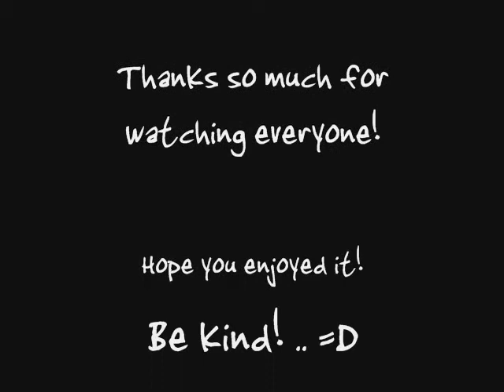amazing grace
angie (a.k.a. angienicholas) asked me to sing 'amazing grace" for her. i give it a go here. it's not that great but hope you enjoy it all the same angie! ~ hugs, katie

tho' we've been there ten thousand years,
bright shinning as the sun
we've no less days to sing God's praise
then when we first begun